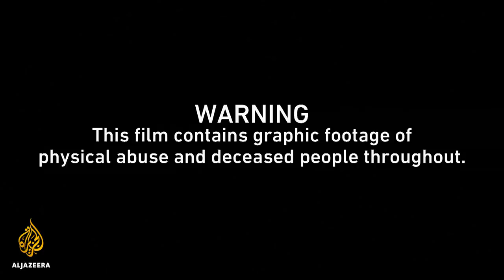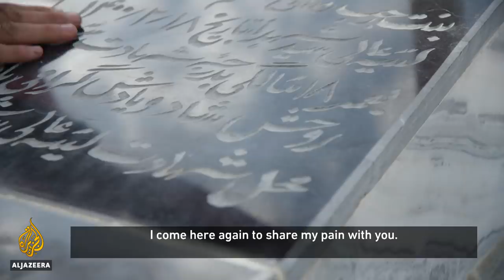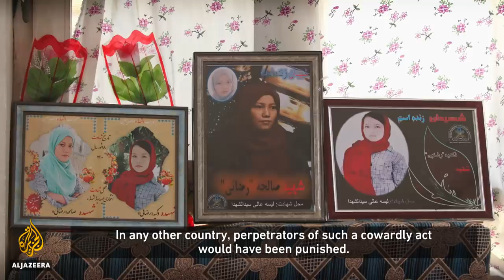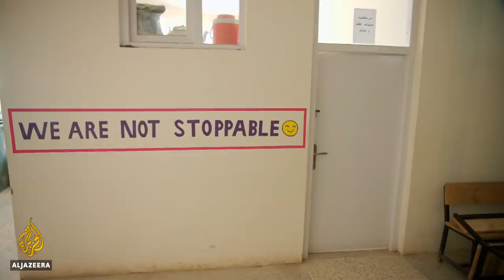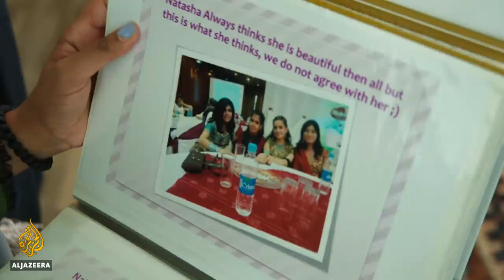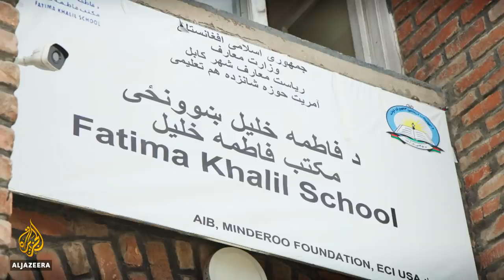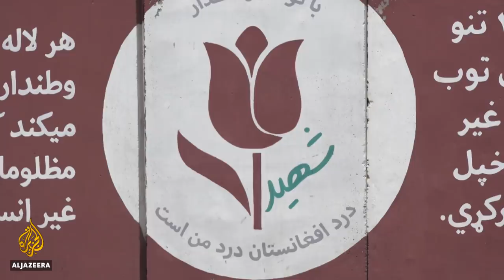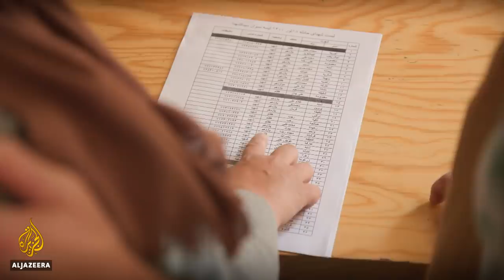No Justice for Women – With the Taliban back in power, Afghanistan is on edge | 101 East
The Taliban has seized control and fears for the women of Afghanistan are rising.

In recent years, women have been assassinated across the country, targeted by those who believe they should stay at home and stay silent. Dozens of female students were killed by bomb blasts at their school; judges and journalists shot by gunmen; activists killed by car bombs.

With no one held accountable for many of the deadly attacks, the killings are a stark warning of what the future could hold. 101 East investigates the fight for justice for Afghanistan’s women as the Taliban returns to power.